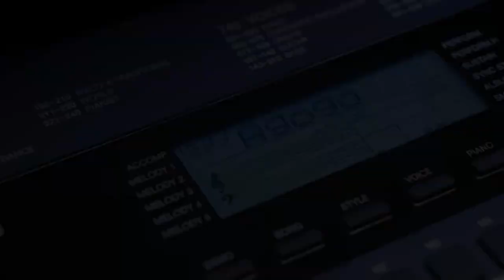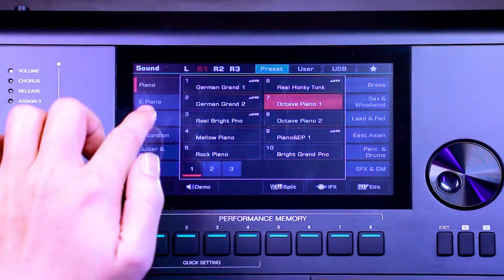5 LÝ DO KHIẾN ORGAN KURTZMAN TRỞ THÀNH THƯƠNG HIỆU BÁN CHẠY NHẤT MINH PHỤNG MUSIC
😍 Hệ thống cửa hàng:
Showroom 1 : 347 ĐIỆN BIÊN PHỦ, PHƯỜNG 4, QUẬN 3, TPHCM
Showroom 2 : 98 BÀNH VĂN TRÂN, PHƯỜNG 7, TÂN BÌNH, TPHCM
Showroom 3: 56/7 TÂN THỚI NHẤT 17 PHƯỜNG TÂN THỚI NHẤT QUẬN 12

🍿 Link Facebook :
Fanpage :   / minhphungmusic